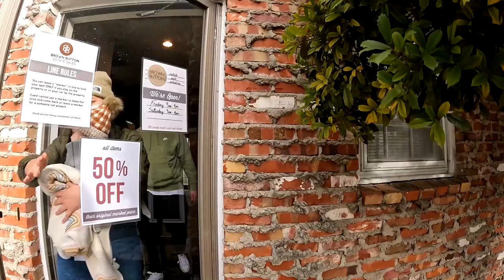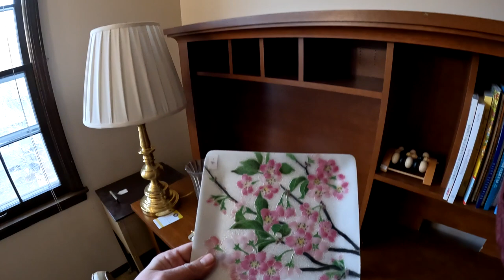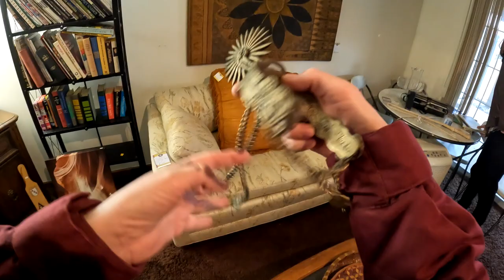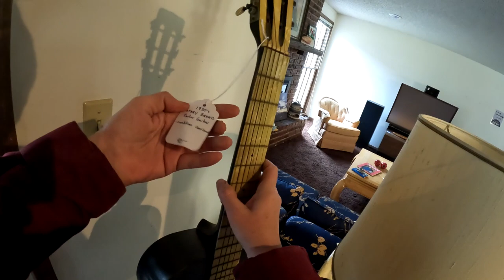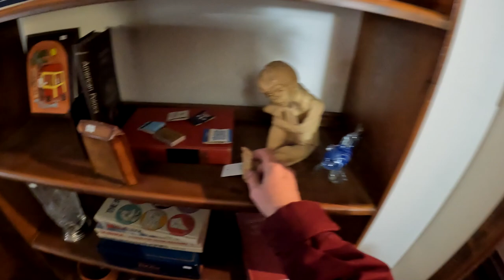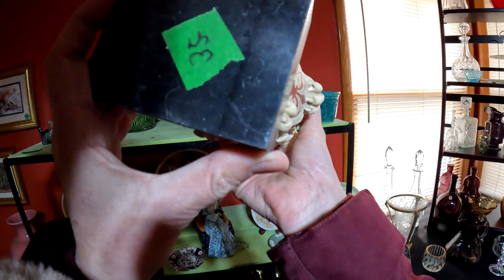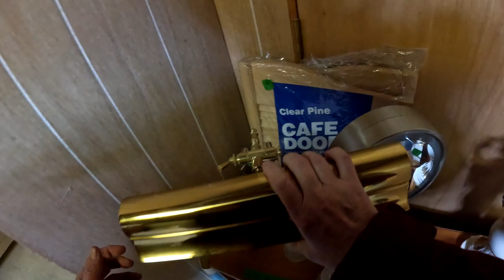С Новым годом и пошли по распродажам! Ищем антиквариат и винтаж. Поехали! 2 дома подряд.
Не забываем подписываться на мой канал. Мы вместе пройдем еще много распродаж и найдем кучу интересных вещей!